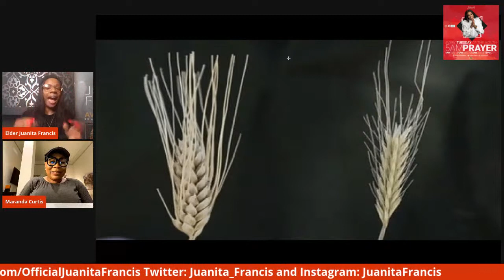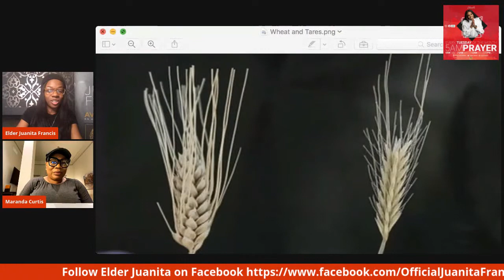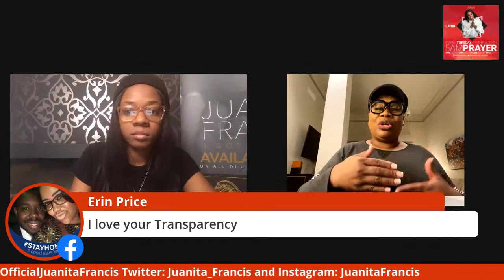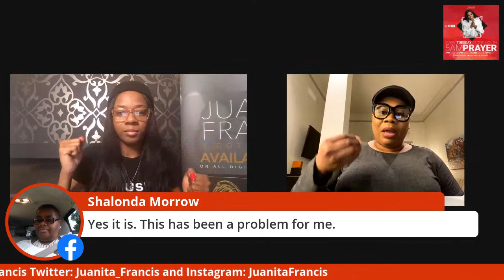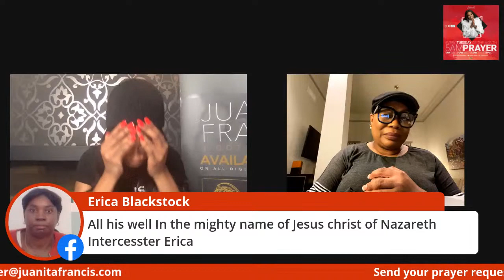5AM Prayer with Maranda Curtis | Elder Juanita Francis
5AM Prayer with Maranda Curtis!
Join Elder Juanita Francis every Tuesday for a time of prayer and global intercession at 5AM (BST)